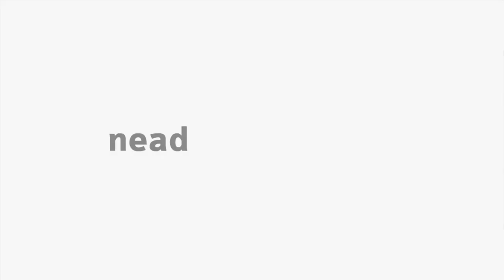[LIBRAS] Fundamentos e Atividades em Basquetebol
Interpretação em Libras no tema Fundamentos e Atividades na disciplina de Basquetebol com o professor Ângelo Juliano Carneiro da Luz para o curso EaD de Educação Física da Universidade Estadual do Centro-Oeste do Paraná.

Intérprete de Libras: Professora Ana Paula Silva.